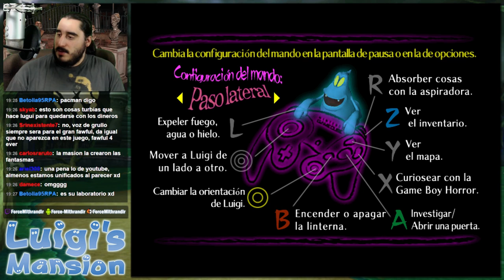Luigi's Mansion (GC) | Parte 1 - Luigi, Agárrame Esos Fantasmas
Luigi, Agárrame Esos Fantasmas
Emitido en directo el Sábado 16 de Mayo de 2015